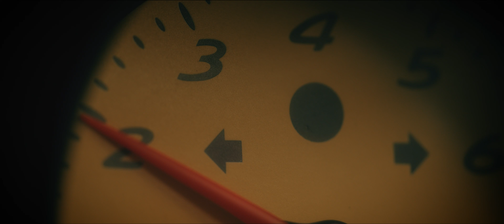Zwiastun filmu motywacyjnego KROK 2021. Trener personalny Dawid Michalik i jego motywacja.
Zwiastun filmu motywacyjnego z udziałem trenera personalnego Dawida Michalika. Depresja, smutek i przegrana- czy te hasła są nam obce? Jak znaleźć motywację do działania? Co zrobić kiedy życie próbuje Cię złamać? Szukasz rady, która zmieni twoją przyszłość? Musisz walczyć o siebie. Każdy kiedyś zaczynał od zera. Żeby to zrozumieć musisz wykonać pierwszy krok. Trener personalny i jego historia pokazuje, że ograniczenia nie istnieją, że wszyscy jesteśmy na swój sposób wyjątkowi. Nie poddawaj się i pokochaj siebie, znajdż motywację do życia. Wierzymy, że wygrasz najważniejsza walkę. Walkę o swoje życie.